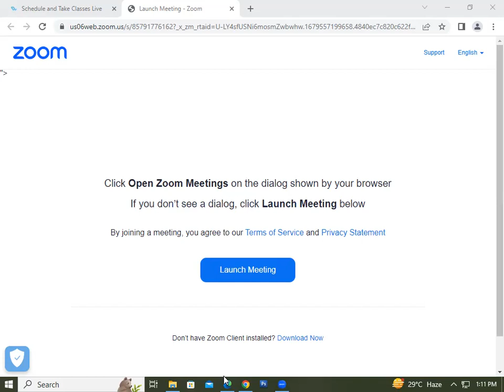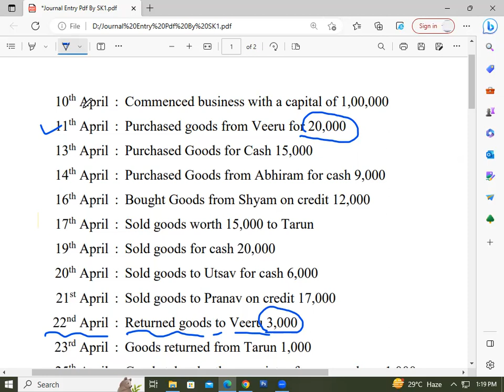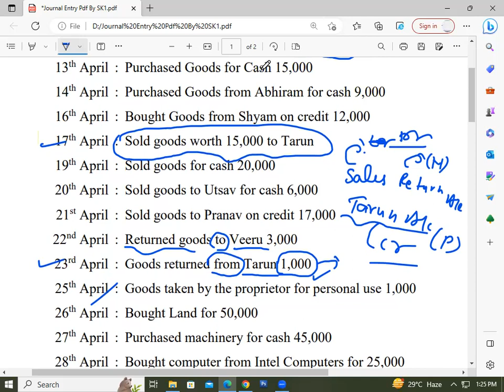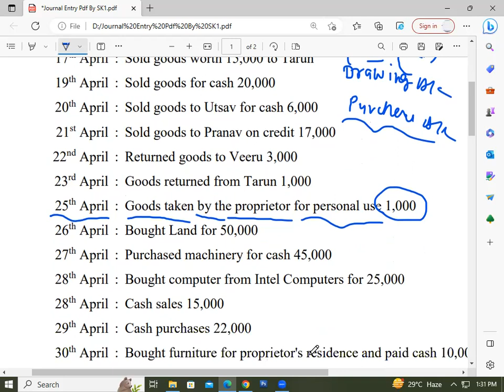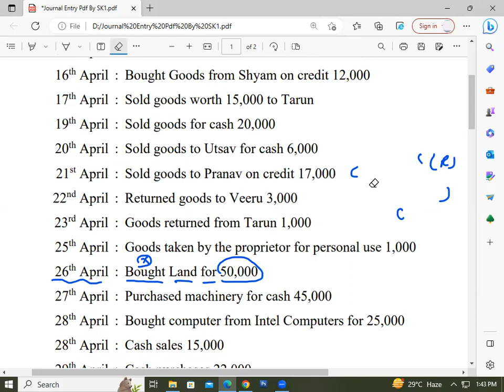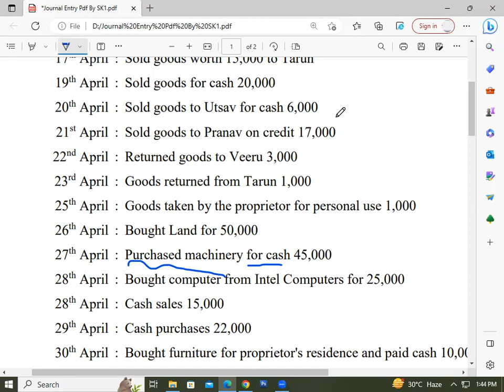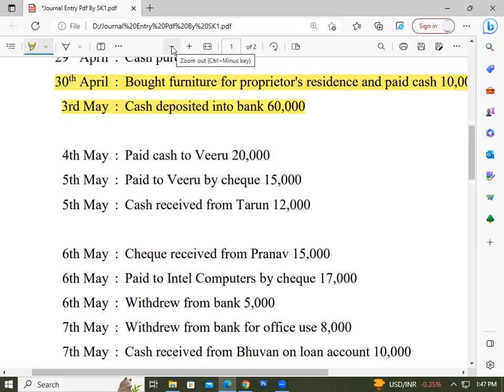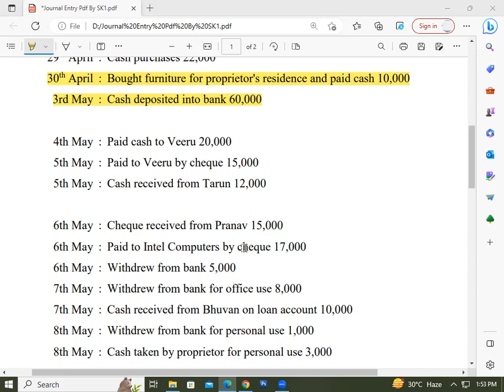About of Simple Journal Entry in Tally Prime | GIT Education